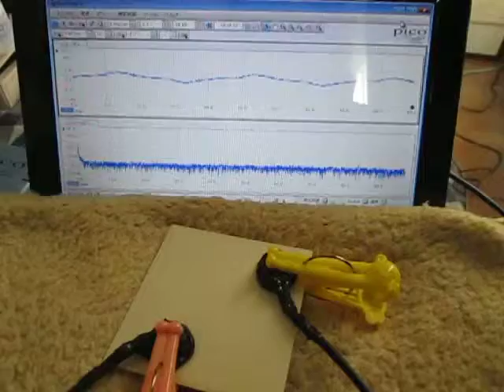超音波測定システム Ultrasonic measurement System